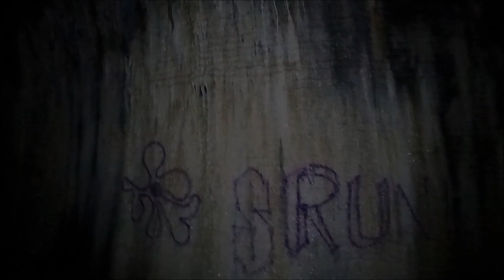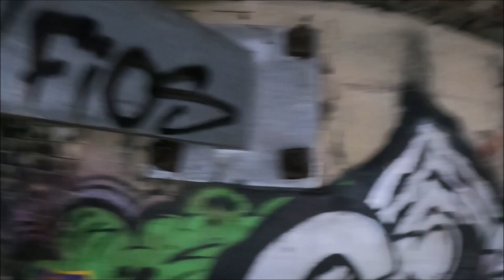Abandoned Botanic Gardens Underground Train Station - SCOTLAND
After the filming of BatGirl they cleaned this train station up, so we thought we'd venture down there for another explore, a completely finished superhero film, was scrapped by Warner Bros